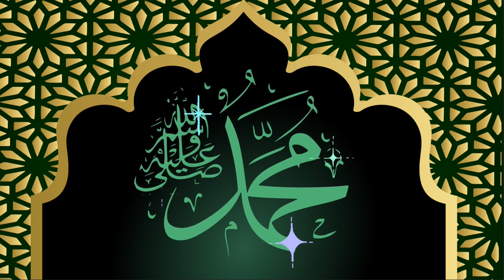Jumma Mubarak WhatsApp Status